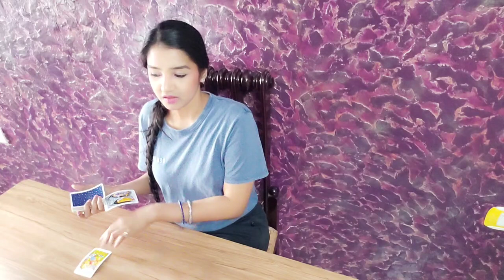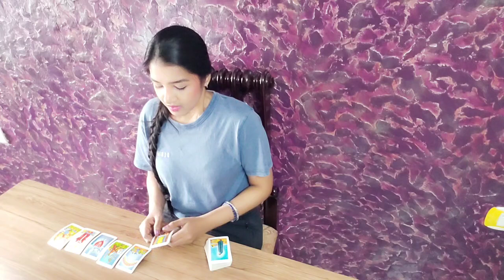ARIES | You feel betrayed, it's not the same anymore ! | MAY 2021